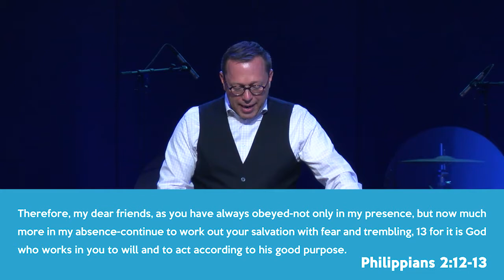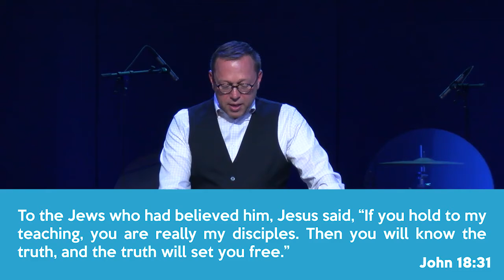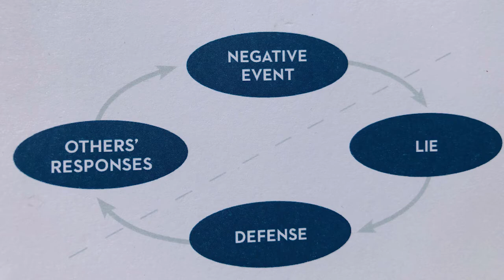Blessed - Part 3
We are so glad you are joining us for church!
If would love to connect with you know how we can be praying for you!